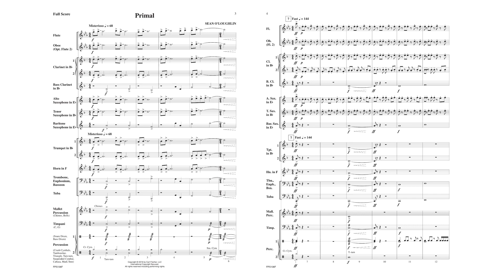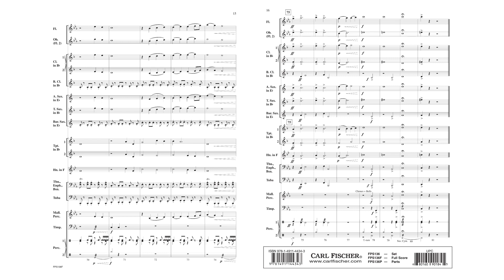Primal (FPS136) by Sean O'Loughlin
First Plus Band Series
Grade 1.5

As the title may suggest, primal energy is key in this guttural new piece from composer Sean O'Loughlin. After a dissonant fanfare the piece drives forward with angular rhythms and biting harmonies. A short lyrical section gives the listener a nice break before charging like a runaway horse to a dramatic conclusion.